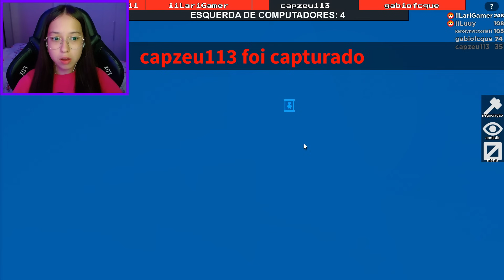MARIA JOAQUINA E CIRILO DO CARROSSEL CHEGARAM NO MARRETÃO!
Canal do Lucas: @LuuyYT

⭐Usem o star code “LARIGAMER” quando forem comprar robux!

📬 CAIXA POSTAL:
Caixa postal: 7081
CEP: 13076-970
Campinas - SP

Beijão, amo vocês!! ❤️